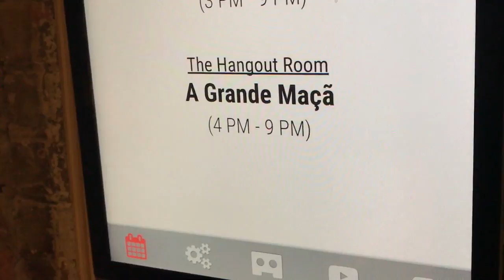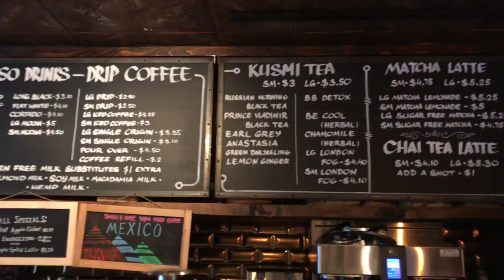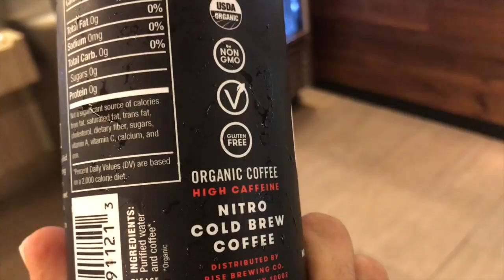TOP 5 - MEUS 5 HÁBITOS DE NOVAIORQUINO | A GRANDE MAÇÃ 2018.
Tem vídeo novo na área! Vem conhecer a minha lista de 5 hábitos de Nova-iorquino que eu adquiri depois que vim morar nos Estados Unidos.

►ACESSE O BLOG DA GRANDE MAÇÃ NO PORTAL R7:
r7.com/agrandemaca